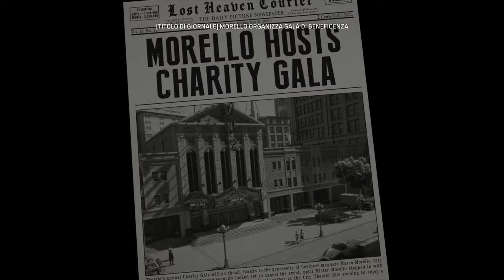𝐌𝐚𝐟𝐢𝐚 (𝐃𝐞𝐟𝐢𝐧𝐢𝐭𝐢𝐯𝐞 𝐄𝐝𝐢𝐭𝐢𝐨𝐧) - Capitolo 15 - "Caccia alla NEMESI" - ITA (2K) 60 FPS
🎮Non esitate a chiedere che gioco volete che io porti sul canale grazie in anticipo di tutto.🎮

TRAMA:

La storia del gioco, ambientato nella città immaginaria di Lost Heaven, in Illinois durante gli anni 30, segue l'ascesa e la caduta di un mafioso siculo-americano Tommy Angelo all'interno della famiglia criminale Salieri.

Oltre alla modalità storia, i giocatori possono anche esplorare la città in una modalità open world.

Il gioco è un rifacimento di Mafia: The City of Lost Heaven, e fa parte di Mafia Trilogy: una trilogia che comprende le definitive edition di Mafia: The City of Lost Heaven, Mafia II e Mafia III.

Il remake ha portato con sé diverse innovazioni alla storia e alle modalità di gioco originali, tra cui un'ambientazione ricostruita, dinamiche delle missioni migliorate e l'introduzione di motociclette.